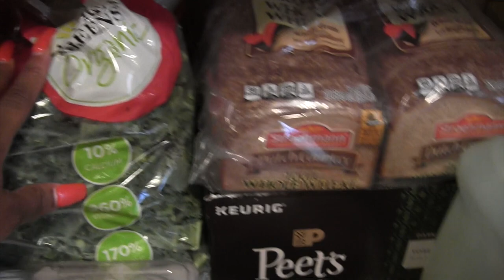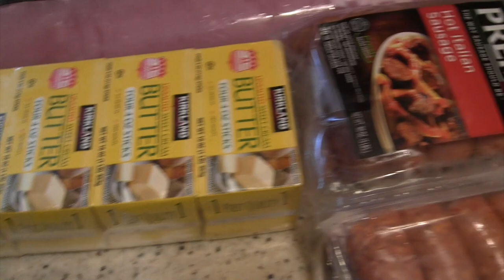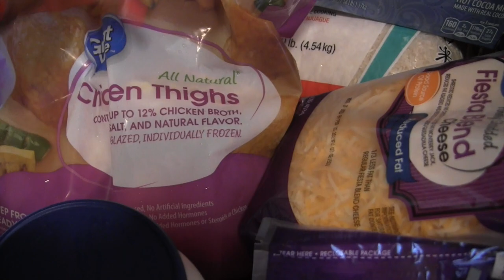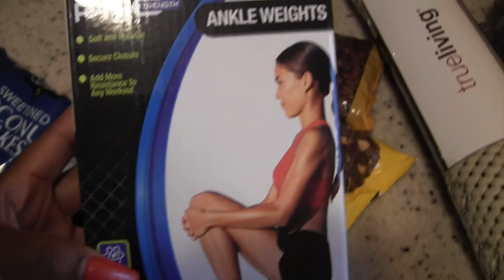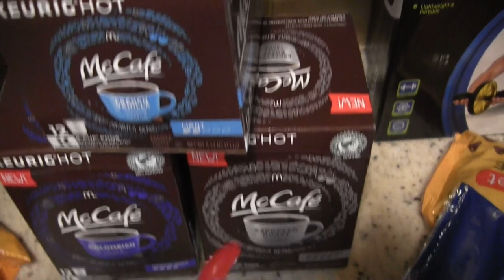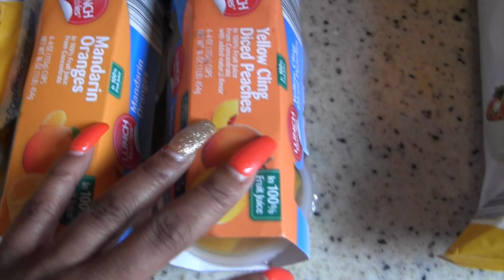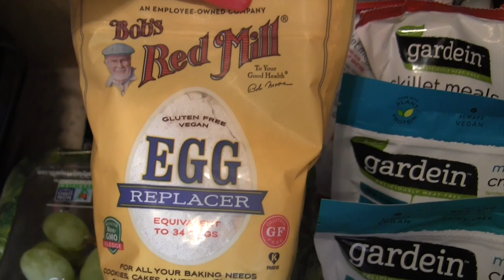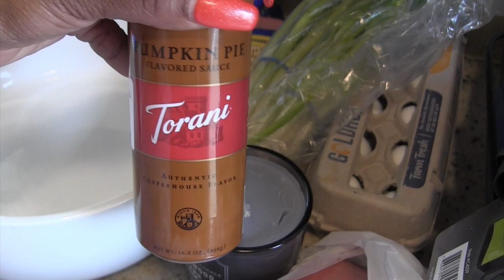Groceries haul (September 2018)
sorry luvs I did not get to record amazon fresh & fresh direct...I will next month!

cooking through the book HUNGRY GIRL: CLEAN & HUNGRY